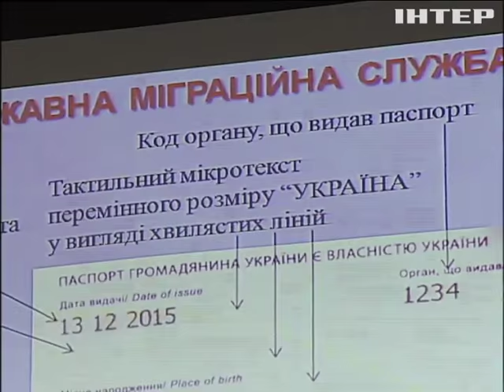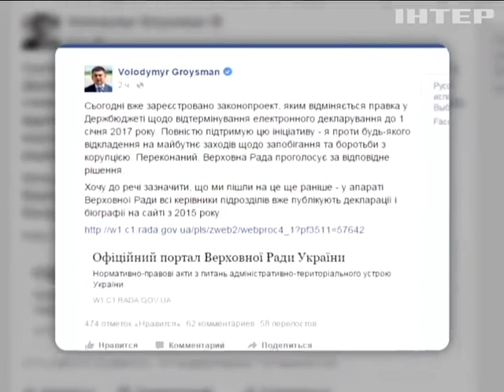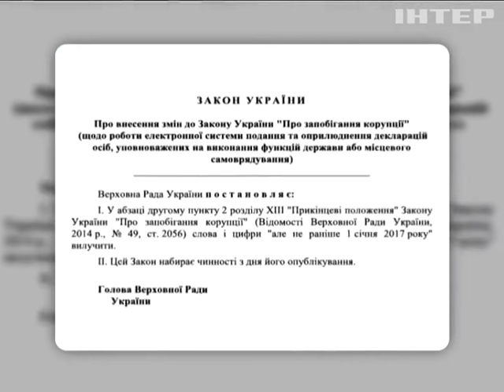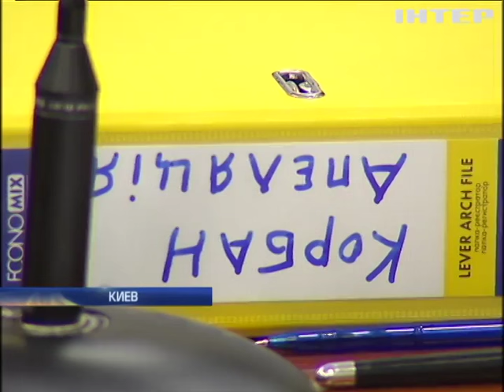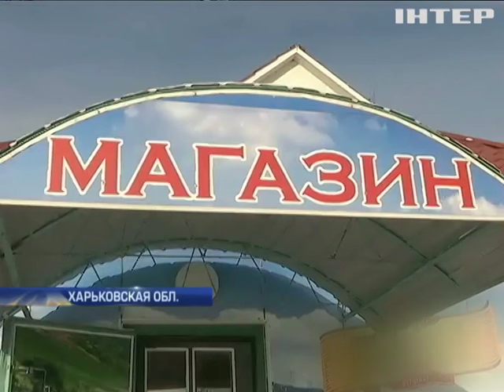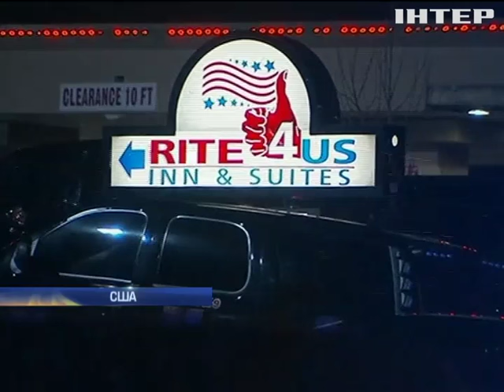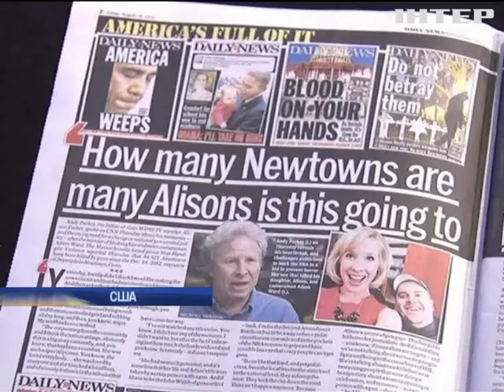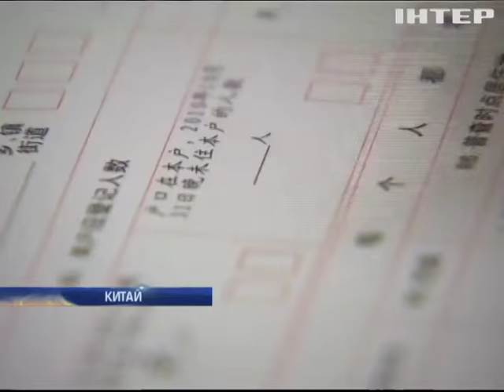Подробности, выпуск за 5 января 2016 года